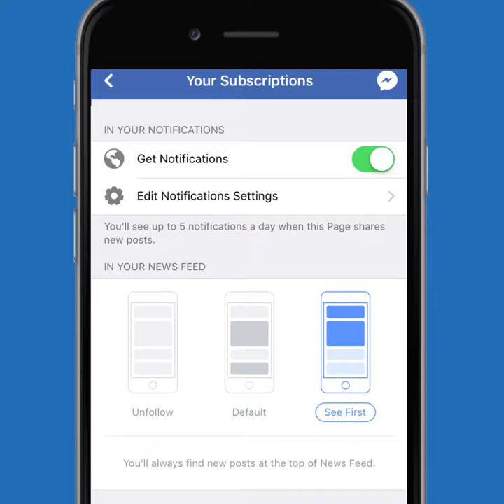เทียบคีย์แมน 2 ทีม "el clasico" 2018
แม้ว่าศึก ลาลีกา 🇪🇸 จะได้ทีมแชมป์ไปแล้ว นั่นคือ บาร์เซโลน่า 👽ที่ยังไม่แพ้มาตั้งแต่เปิดซีซั่น

แต่เกม เอลกลาซิโก้ 🔥 วันอาทิตย์นี้ ที่แชมเปี้ยนจะพบกับ เรอัลมาดริด 👑ยังถือเป็นคู่หยุดโลก ที่คอบอลตัวจริงไม่ควรพลาดอยู่ดี

มาลองดูกันว่า คีย์แมนแต่ละตำแหน่งของทั้ง 2 ทีม ใครที่ทำผลงานเจ๋งกว่ากันในเกมลีกฤดูกาลนี้กันบ้าง?

ติดตามข่าวสารฟุตบอล ทั้งไทยและต่างประเทศได้ที่
line : @balltoro